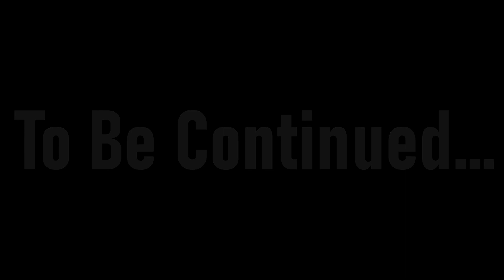This box gets me | Super Mario 64 ep15